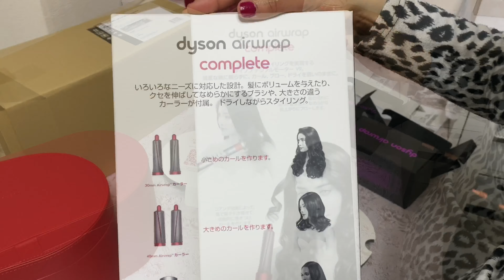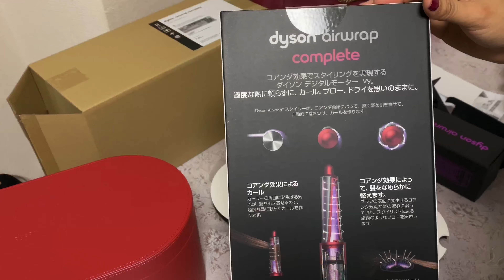8つのアタッチメントを備えたダイソンエアラップスタイラーの買い物 /JAPAN Shopping for Dyson Airwrap styler with 8 attachments Vlog3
8つのアタッチメントを備えたダイソンエアラップスタイラーの買い物
Shopping for Dyson Airwrap styler with 8 attachments for different styles

ダイソンエアラップスタイラー価格-59,400円
Dyson Airwrap Styler Price - 59,400 yen

ダイソンエアラップスタイラーの使い方。
Dyson Airwrapは、髪をカールさせ、ブラシをかけ、形を整え、髪の見栄えをこれまで以上に良くする、新しいオールインワンのヘアスタイリング製品です。乾いた髪にはダイソンエアラップスタイラーを使用しないでください。髪が長くセットされたままになりません。髪を洗う気がしない場合は、水スプレーを使用して髪を湿らせることができます。

ダイソンエアラップスタイラーには8種類のアタッチメントがあります。
1.プレスタイリングドライヤ(Pre styling dryer)ー-このドライヤーはスタイリングのために髪を乾かします。
2. 1.6インチのエアラップバレル(1.6-inch Airwrap barrels )-この2つのカーリングバレルは、髪の大きなカール用です。
3. 1.2インチのエアラップバレル(1.2-inch airwrap barrels)-この2カールバレルは、髪の短いカール用です。
4.ソフトスムージングブラシ(Soft smoothing brush)-このブラシは細い髪をまっすぐにするのに最適です。
5.しっかりとしたスムージングブラシ(Firm smoothing brush)-このブラシは、太くてウェーブのかかった髪をまっすぐにするのに最適です。
6.丸いボリュームブラシ)Round volumizing brush -髪のボリュームを増やしたり、バウンドしたり、カールさせたりする場合は、ボリュームブラシが適しています。
7.フィルタークリーニングブラシ(Filter cleaning brush)-このブラシは、ダイソンエアラップフィルターをクリーニングするためのものです。

カーリングヘア
まず、カールしたいように髪をさまざまな部分に分けます。次に、バレルの髪の毛の先端に触れます。空気が自動的に髪をバレルに巻き付けるので、曲げる必要はありません。カーラーを頭皮にそっと近づけ、髪を包み込みます。 15秒間そのままにして髪を乾かし、コールドショットで5〜10秒間カールを設定します。高熱とコールドショットを使用します。カーラーの持ち方がわからない場合は、バレルの矢印をご覧ください。

How to use Dyson Airwrap Styler?
The Dyson Airwrap is a new all-in-one hairstyling product that makes curling, brushing, shaping, and drying your hair easier than ever. It is not recommended to use the styler on dry hair because the desired style will not last. You can use a water spray to dampen hair if you don’t want to wash your hair.

Dyson Airwrap Styler with 8 attachments for different style
1. Pre styling dryer – Use it for wet to damp hair, ready to start styling with barrels or brushes.
2. 1.6-inch Airwrap barrels - These 2 curling barrels are for large, loose, bouncy, flowing curls or waves.
3. 1.2-inch airwrap barrels - These 2 curling barrels are for smaller, voluminous curls or waves.
4. Soft smoothing brush - This brush is great for straightening thin hair.
5. Firm smoothing brush - This brush is great for straightening unruly, frizzy and wavier hair .
6. Round volumizing brush - If you want more volume, bounce or curl in your hair, then the volume brush is a perfect.
7. Filter cleaning brush –This brush is for cleaning filter of your Dyson Airwrap.

Curling Hair
First make partition of your hair into sections roughly as much as you want the curls them. Then bring the barrel to the tips of your hair which will be wrap automatically around the barrel by help of air so please avoid to twist it. Slowly bring the curler towards your scalp and let it wrap up your hair. Leave it in place for 15 seconds to dry your hair then set curl with the cold shot for 5-10 seconds. If you don't know which way to hold the curler, look for the arrows on the barrel.

このビデオが好きなら、いいね、共有、サブスクライブすることを忘れないでください。

My Daily Frame Japanese チャンネルは、ファッション、美容、ライフスタイル、メイク、スタイル、料理、メイクアップのヒント、ヘルスケア、DIY、毎日のライフスタイルのハック、旅行、日本のビデオプラットフォームに関するものです。

My Daily Frame Japanese Channel is all about fashion, beauty, lifestyle, makeup, style, cooking, makeup tips, healthcare, DIY, daily lifestyle hacks, Travel and japan video platform for everyone.

免責事項：このチャネルで提供される情報は、一般的な目的のみを目的としています。 すべての製品は私が購入したものであり、私はこの分野の専門家ではありません。

はじめまして、私はプリヤンカ ジョシ ジュヤルと申します。 私はファッションデザイナーです。インド出身です。現在、大阪に住んでいます。